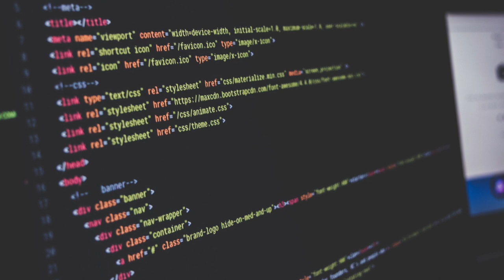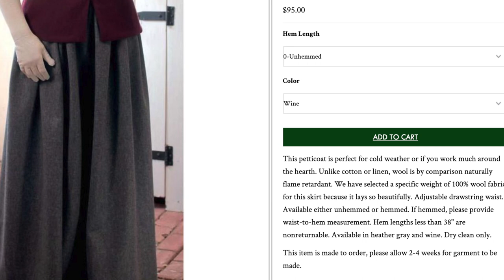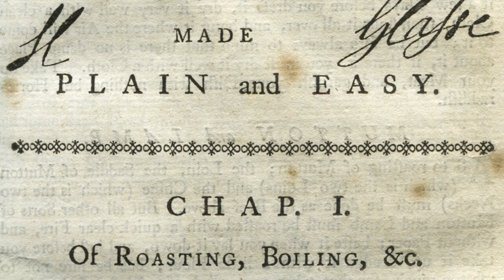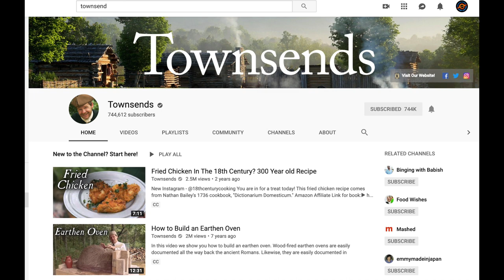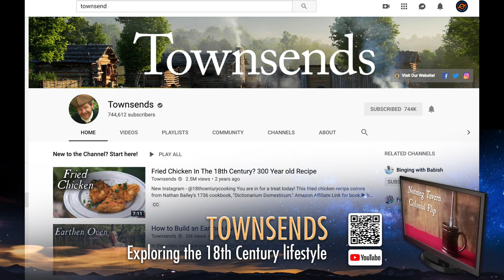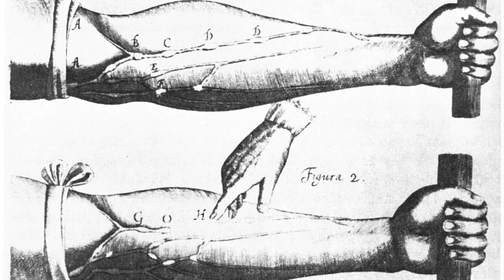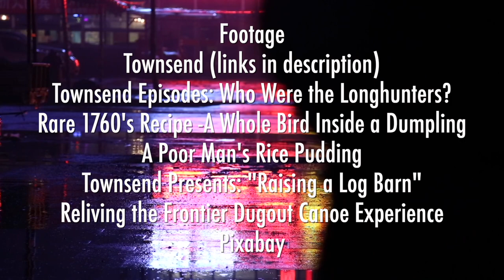The Future: Drawing From Our Past with Townsends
In part two part episode we are joined by historian and host Jon Townsend who does historical reenactment, is the host of the youtube channel Townsend’s, and is the proprietor of the online store,
John Michael Godier and Jon Townsend discuss life in 18th century, clothes, building and raising a log barn and more.